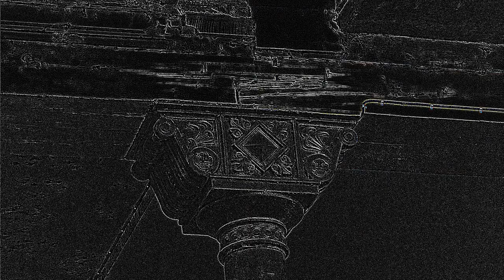Tutorial ImageMagick parametro edge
Tutorial de ImageMagick sobre el uso del parámetro edge que dibuja los bordes de una imagen.

Fotografía: Detalle de una columna en la Avenida de César Augusto de Zaragoza.